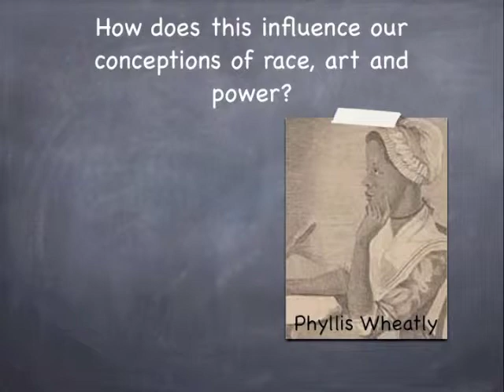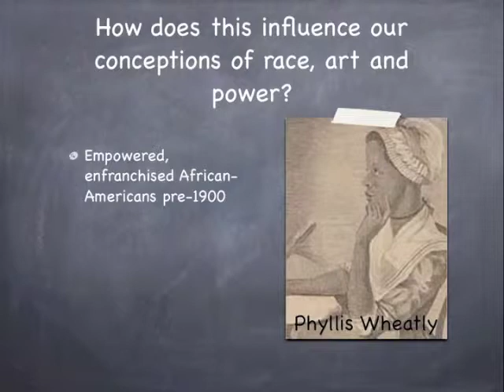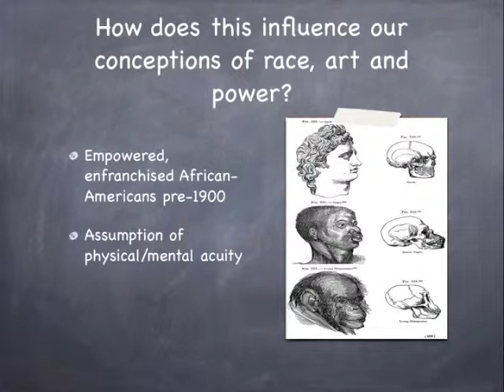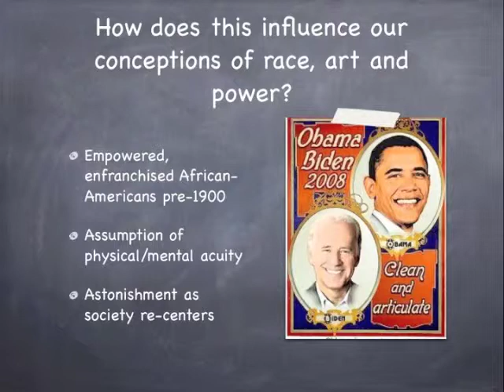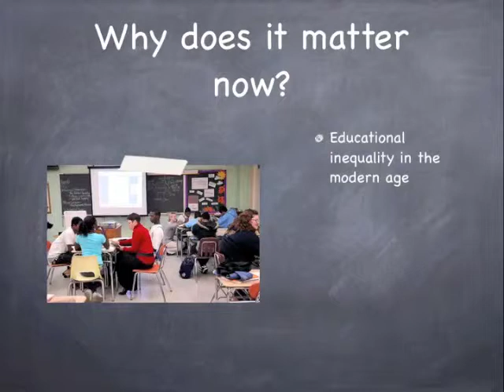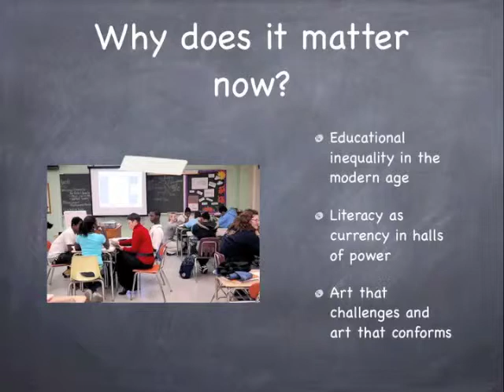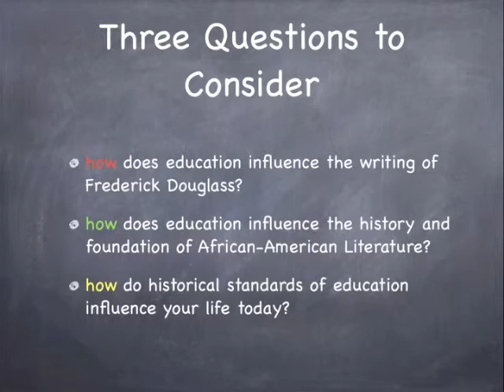Education & Race Part III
Part 3 of a 30 minute lecture on the influence of education on African-American Literature